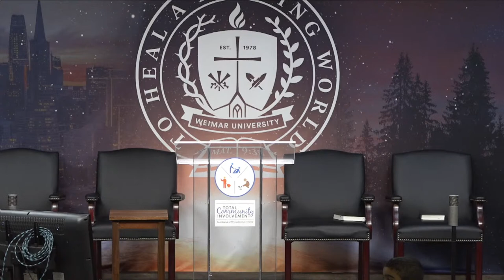The Seed of Persecution - Clive Coutet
Clive Coutet, Director of Media at Weimar Institute, presents the mid week of prayer